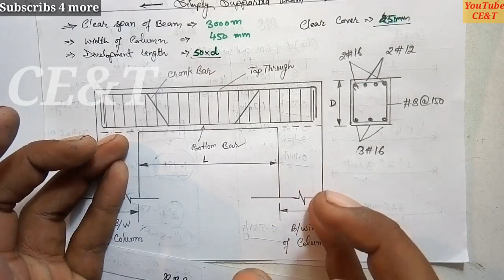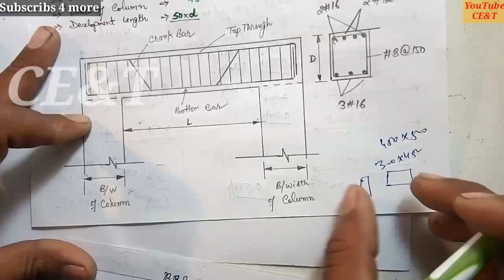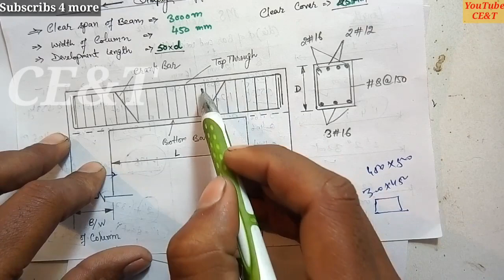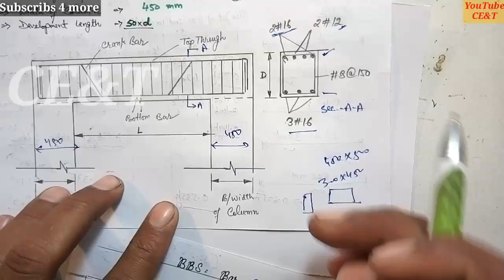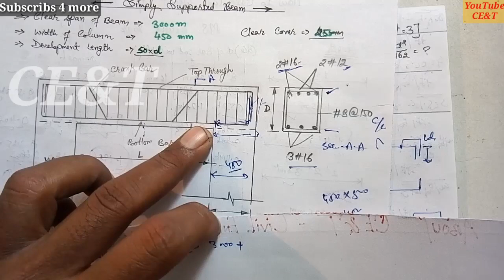BBS || Bar Bending Schedule of Beam || How to Calculate weight of Bar in Beam || How to Make BBS [👍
Quick Learn to This about BBS or Bar Bending Schedule of Beam Reinforcement

How to calculate cutting length of bar in RCC Beam

How to Calculate Weight of Bar in RCC Beam

How to Calculate Total Weight of Bars in RCC Beam

How to Make BBS of Reinforcement Beam